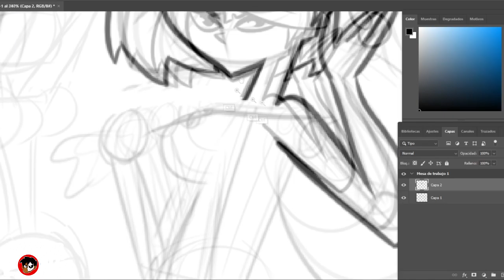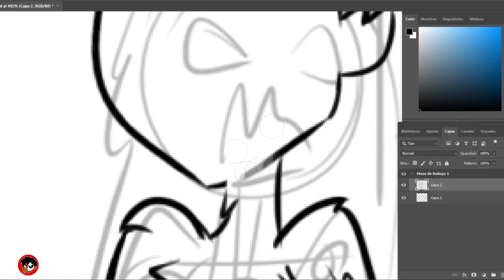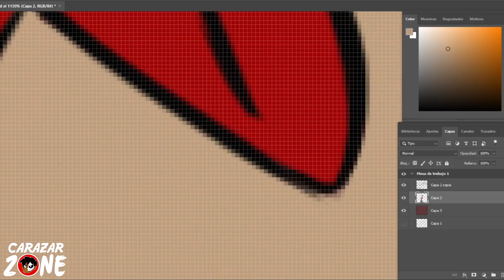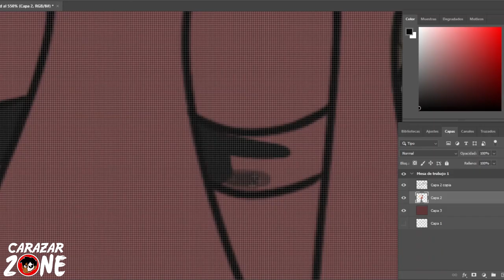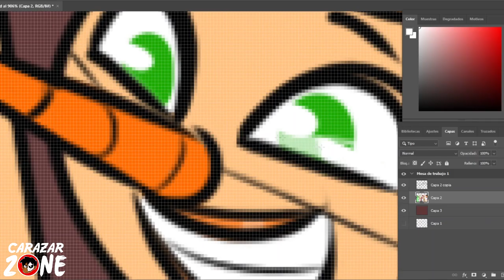Las Dramáticas en modo festivo • Speed Art • Drama total • Carazar Zone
No es el tipo de video especial que me hubiese gustado hacer, pero por las prisas es lo mejor que se me ocurrió. Ya casi acaba el año y espero hacer algo mas significativo.